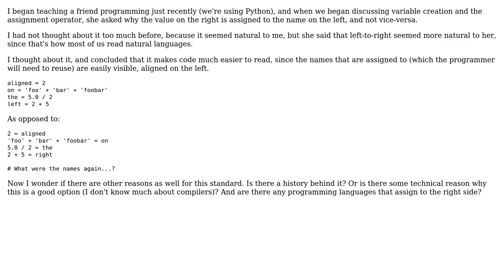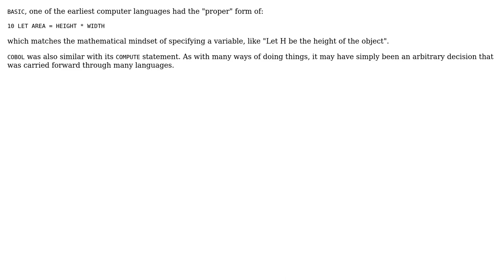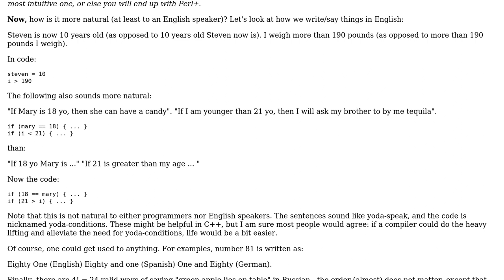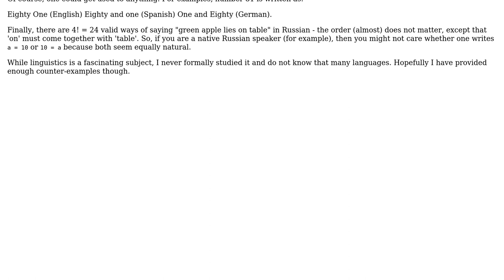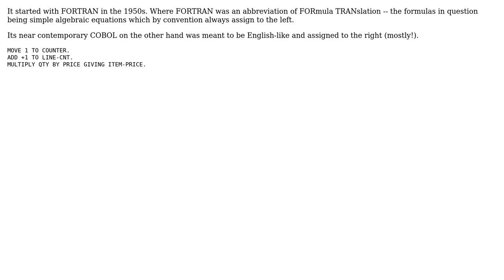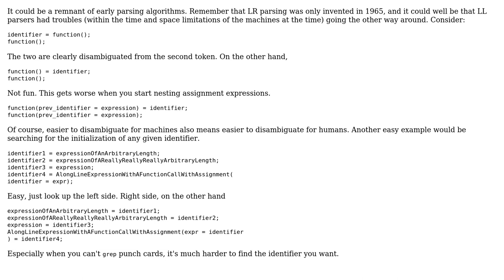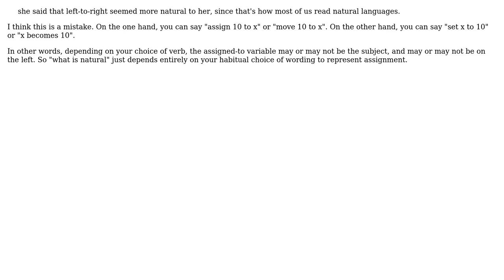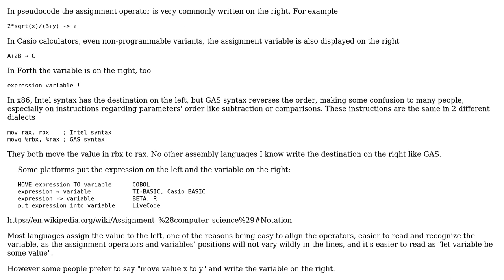Software Engineering: Why does the assignment operator assign to the left-hand side?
With thanks & praise to God, and with thanks to the many people who have made this project possible! | Content (except music & images) licensed under CC BY-SA | Music | Images & others | With thanks to user voithos user Tangurena user surfasb user phuclv user Jonathan Henson user Job user Jerry Coffin user James Anderson user Elias Martenson user diceguyd30 user DeadMG user Dave Jewell user back2dos and the Stack Exchange Network Trademarks are property of their respective owners. You are responsible for your own actions.